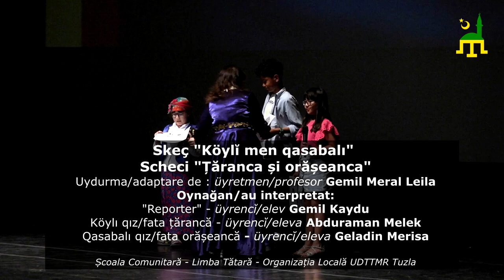"Köylĭ men qasabalı" skeç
"Köylĭ men qasabalı"
"Țăranca și orășeanca"
Skeç "Köylĭ men qasabalı"
Scheci "Țăranca și orășeanca"

Uydurma/adaptare de : üyretmen/profesor Gemil Meral Leila

Oynağan/au interpretat:
"Reporter" - üyrencĭ/elev Gemil Kaydu
Köylı qız/fata țărancă - üyrencĭ/eleva Abduraman Melek
Qasabalı qız/fata orășeancă - üyrencĭ/eleva Geladin Merisa

Școala Comunitară - Limba Tătară - Organizația Locală UDTTMR Tuzla